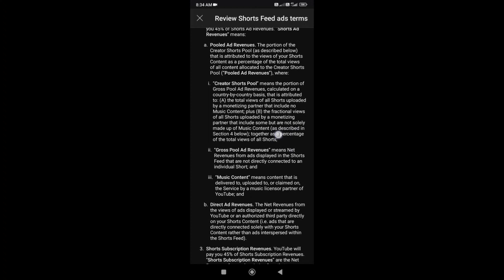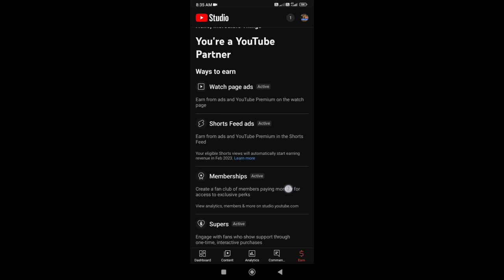youtube partner program ke naye contract terms